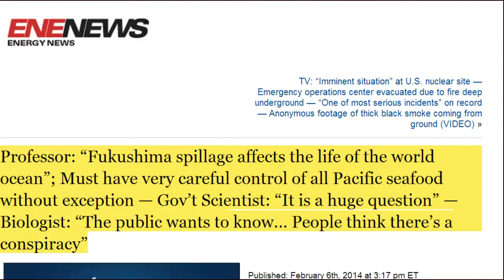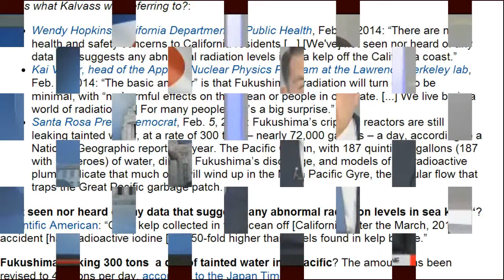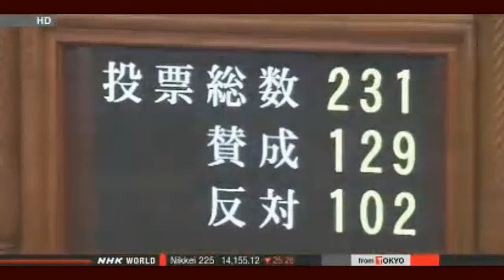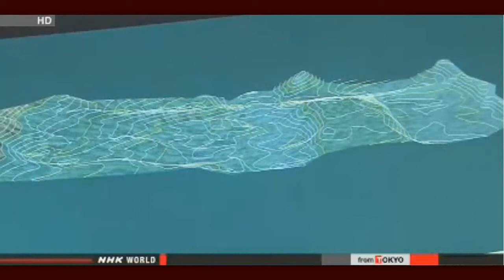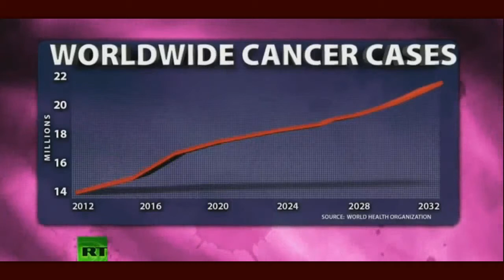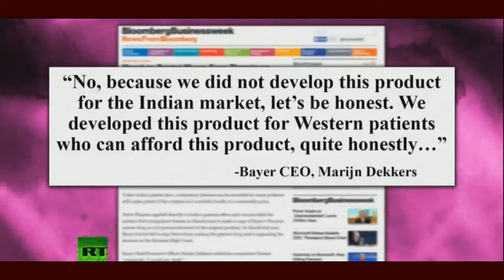Fukushima News 2/6/14: Professor "Fukushima Spillage Affects Th